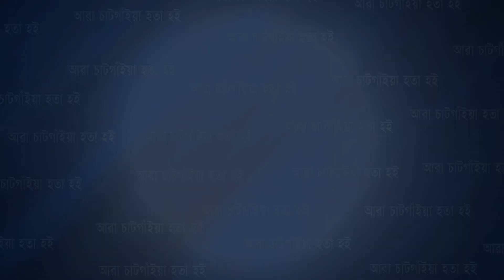নগরীর বনজৌর রেস্টুরেন্টে ভ্যালেন্টাইন ডে ও বসন্ত উৎসব উপলক্ষে বর্ণিল আয়োজন | Cplus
নগরীর বনজৌর রেস্টুরেন্টে ভ্যালেন্টাইন ডে ও বসন্ত উৎসব উপলক্ষে বর্ণিল আয়োজন

Slogan: আরাঁ চাটগাঁইয়া হতা হই
Country: Bangladesh
Language: Bengali।Chittagong Language
Broadcast area: Online